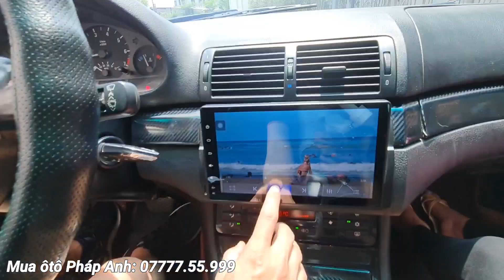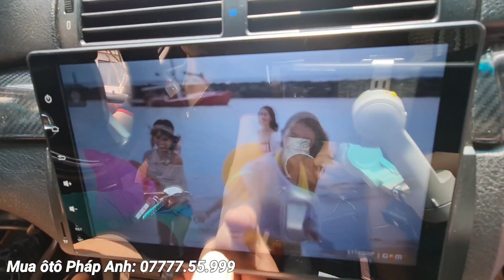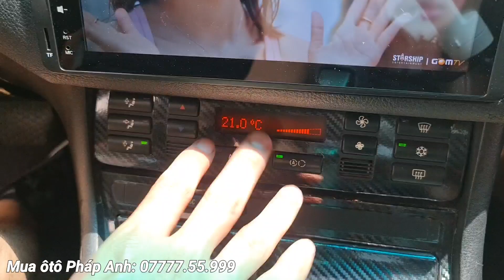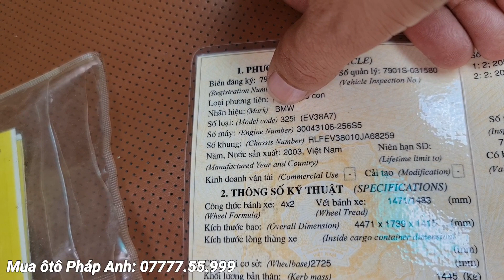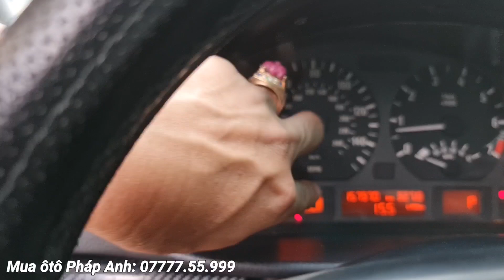Giám đốc thương mại Nha Trang vào Sài Gòn sang BMW 320i giá 195 triệu nâng cấp xe mới (Đã Bán)